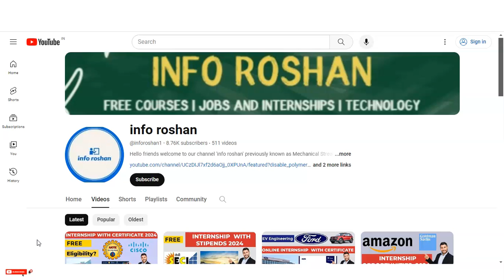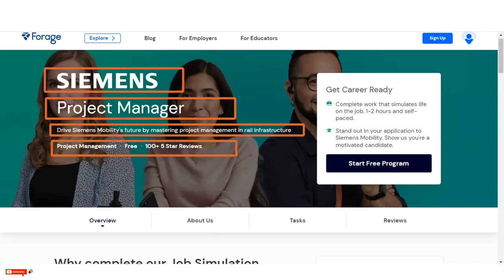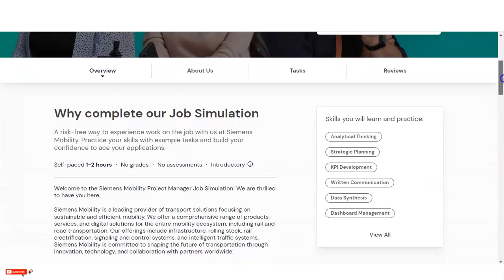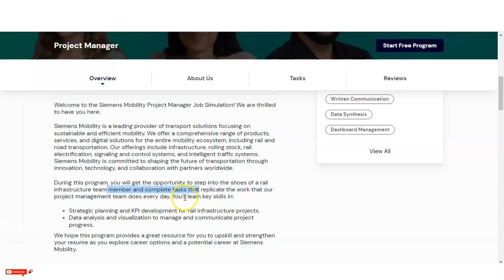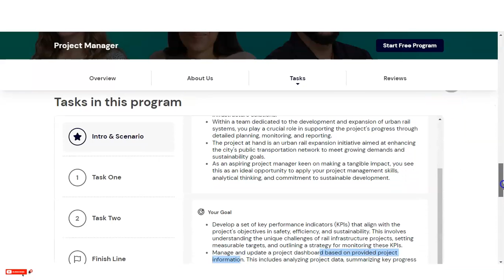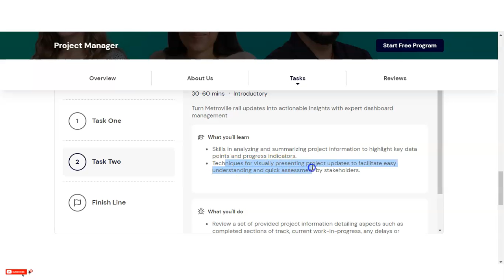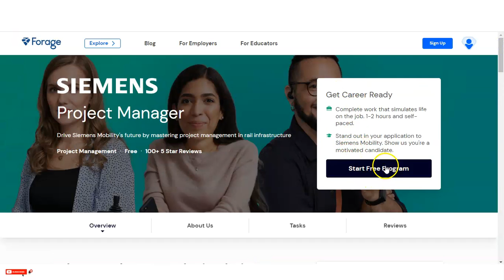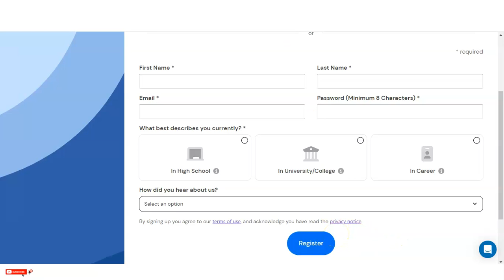Internship for college students 2024 | work from home | Siemens Internship for Freshers Students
Internships for college students Online | Virtual internship with certificates | Online internships | Internship for engineering students | internships with certificates | Amazon internship | Siemens Internship

This video is regarding the online and offline Internship with Certificate. These certificate will boost your career. This certification is free online certification course.

IT internships
Project Management internship
Project Manager internship
Internship in 2024
Supply Chain internship
internship for graduates
Bank internship
FMCG internships
how to get data analyst internship
data analyst roadmap
presales internships
HR internship
Freshers internship
MNC company internships
sap certification
logistics management
roadmap to data analyst